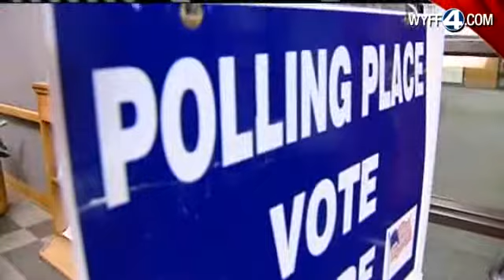SC GOP Primary Could Put Counties In Debt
South Carolina's First in the South Republican Primary is just weeks away, but it's still unclear as to how counties will pay for it.